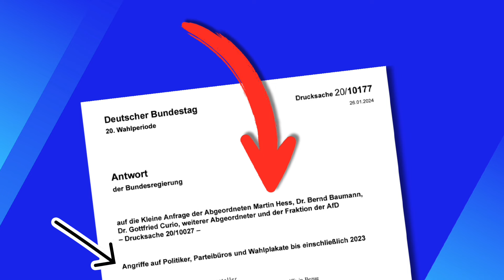Angriffe auf Politiker: AfD entlarvt Lügen der Altparteien!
Die AfD wirkt und klärt auf. Aktuellstes Beispiel: die Gewalt gegen Politiker.
Es war eine Kleine Anfrage des Abgeordneten Martin Hess, die die Wahrheit ans Licht brachte.